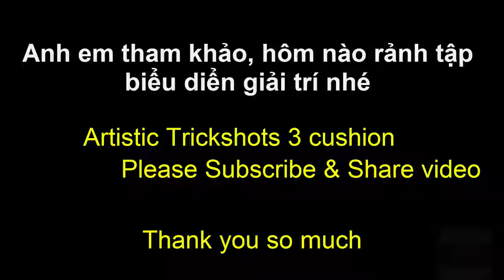Biểu diển bida 3 băng nghệ thuật